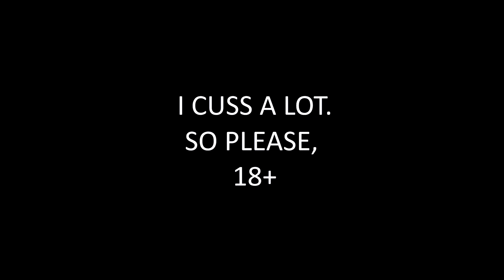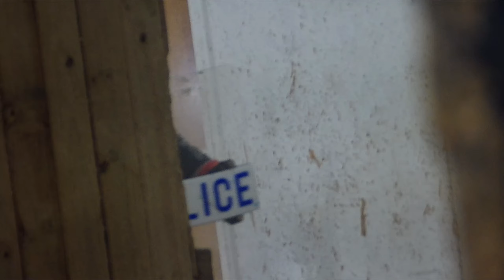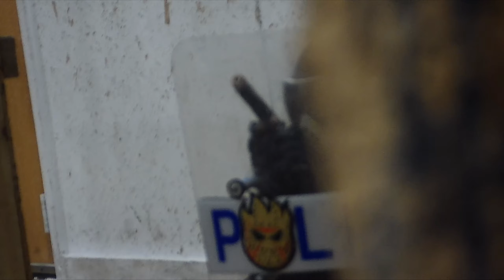Finally got the good flank - #3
- SIG Sauer ProForce P320 M17 MHS

- Laylax Nine Ball Magazine Gasket (Hi-Capa)

- Evike Bio Match Grade 0.32g Tracer BBs

- Titan Power 11.1v 3000mAh (Stick)

- EmersonGear Combat Shirt (Multicam Tropic)